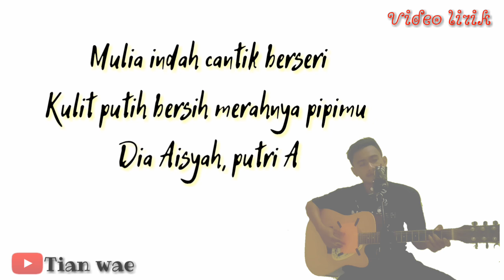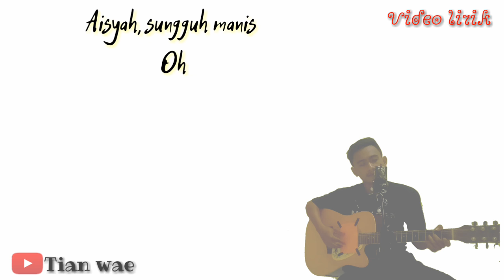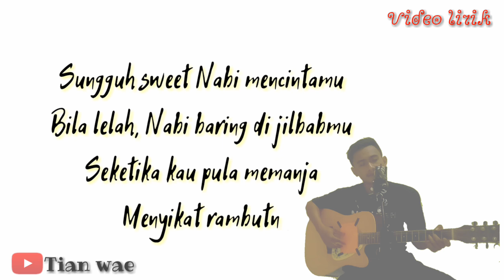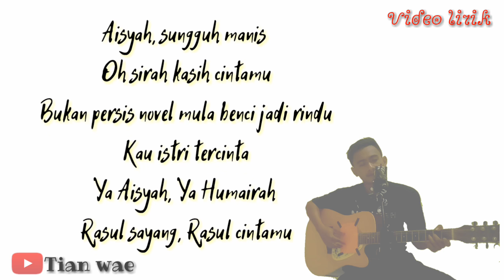Cover Lagu Aisyah Istri Rosulullah,cover by Tian wae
cover lagu Aisyah Istri Rosulullah 😊

terima kasih 😊
             👉👉👉semoga terhibur